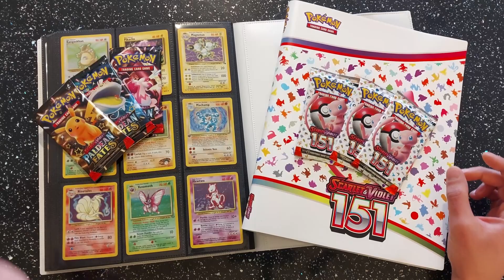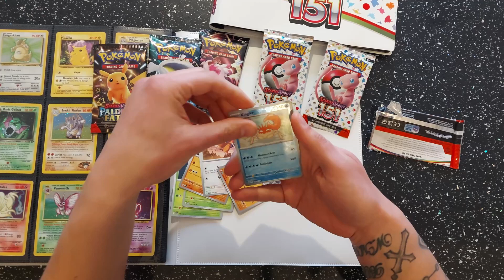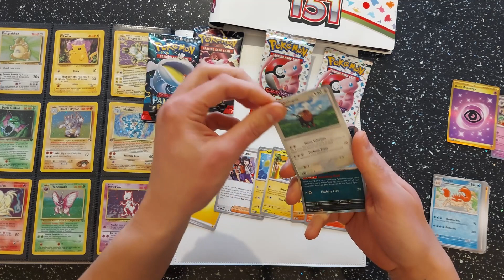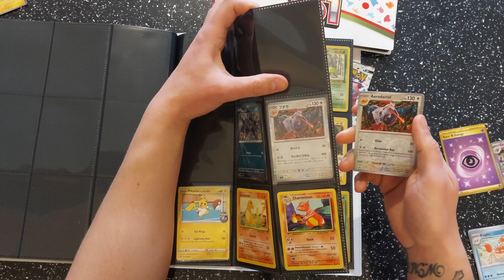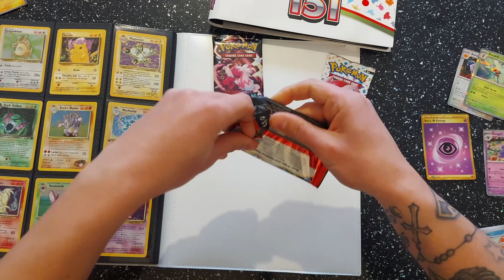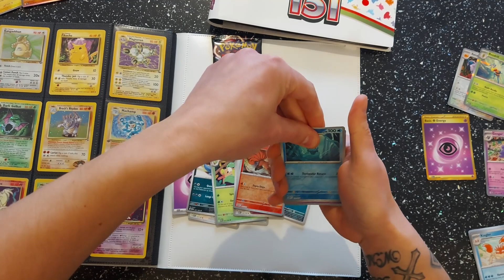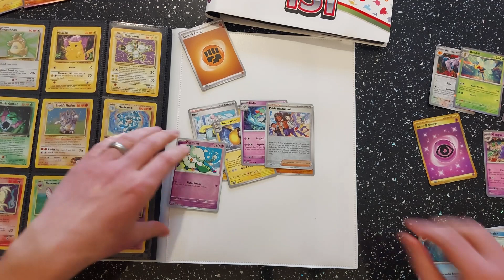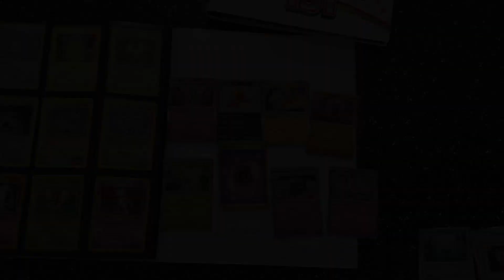Pokemon Booster Pack Battle! WHO WILL WIN?! ASMR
I got myself some Paldean Fates and 151 booster packs! Let's see who wins!